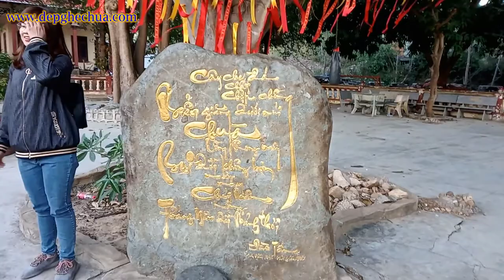Chùa Ông Núi Địa Điểm Tuyệt Vời Vừa Tham Quan Vừa Lễ Phật.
Dạo Quanh Chùa Ông Núi Ngày Tết